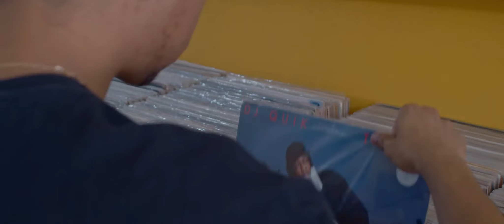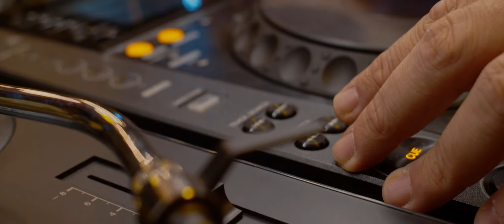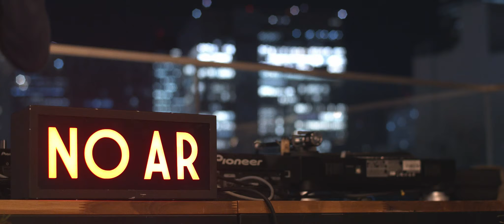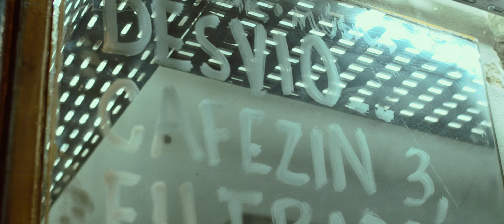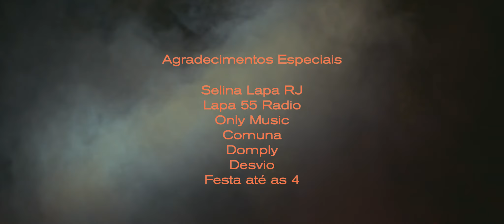Cidade Eletrônicas | Rave RJ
Cidades Eletrônicas // Rave RJ

Cidades Eletrônicas é fruto da turnê de showcases do Gop Tun e um registro visual da cena eletrônica independente, contada por alguns de seus protagonistas, de cinco capitais por onde o Gop Tun passa esse ano.
Rave RJ é o 2º episódio da web série apoiada pela @stellaartoisbrasil, e mostra, através de algumas figuras e lugares chaves, o panorama da atual produção na cidade, em completa ebulição e renovação. Nem só de praia vive a cidade!